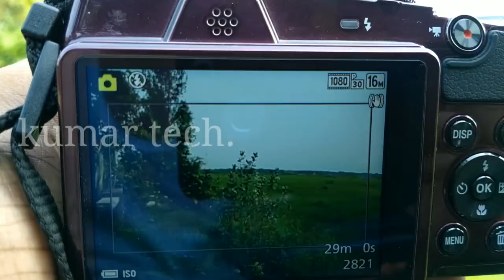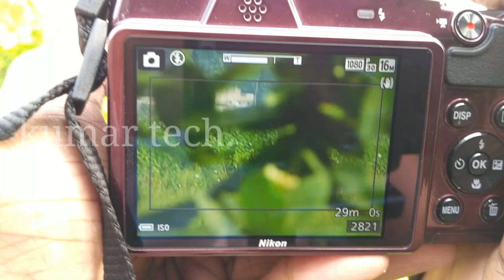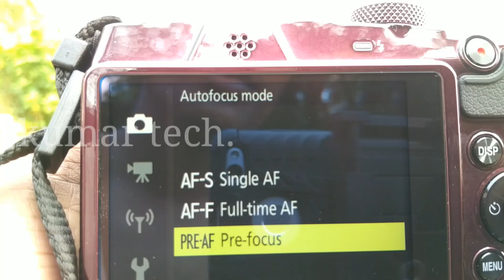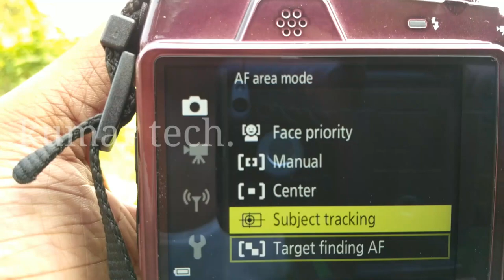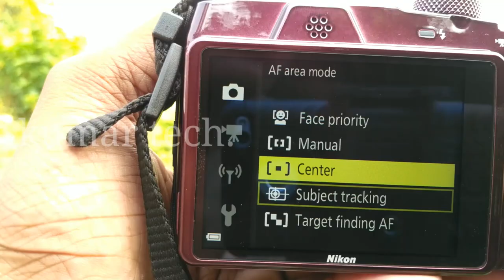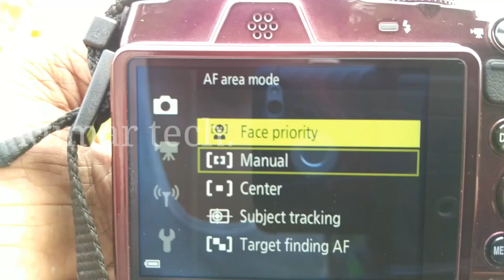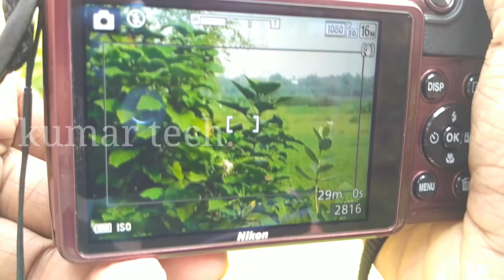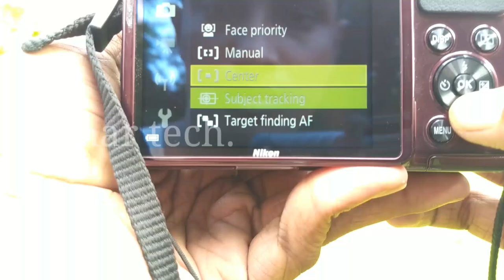NIKON COOLPIX B500#Manual Focus setting full review#kumar tech.mp4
omm sairaam

If you find this video help full then

HIT LIKE
HIT SHARE
AND
                       DO

Type: Compact digital camera
Effective Pixels: 16.0 million
Image Sensor: 1/2.3-inches type CMOS
Total Pixels: Approximately 16.76 million
Construction: 12 elements in
9 groups (3 ED lens elements)
40x Optical Zoom Digital Zoom Magnification: Up to 4x
Vibration Reduction: Lens-shift VR (still images)
Lens shift and electronic VR (movies)
Monitor Size: 7.5 cm (3 inches) diagonal
Monitor Resolution: Approximately 921k-dot wide viewing angle TFT LCD with anti-reflection coating and 5-level brightness adjustment
File Formats: Still Images: JPEG Movies: MP4 (Video: H.264/MPEG-4 AVC
Audio: AAC stereo)
USB Connector: Hi-Speed USB, supports direct print (PictBridge) Audio or video output connector (NTSC or PAL can be selected)

Full Details:-

Brand Nikon
Model B500
Item model number B500
Memory Storage Capacity 20 MB
Included Components Camera Strap, LR6/L40 (AA-size) Alkaline Batteries x4 (The included batteries are for trial use only), LC-CP31 Lens Cap (with cord), UC-E16 USB Cable, Main Unit
Optical Zoom 4
Optical Sensor Resolution 16 Megapixels
Max Shutter Speed 1/4000
Min Shutter Speed 1/1500
Min Focal Length 4 Millimeters
Flash Modes Description TTL auto flash with monitor preflashes
Has Auto Focus Yes
Has Self Timer Yes

                                                Thanks